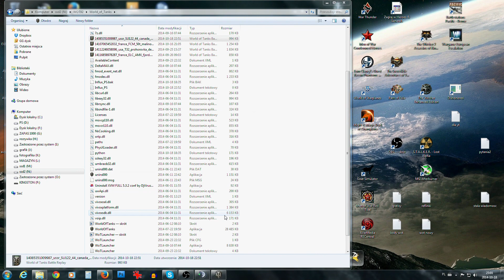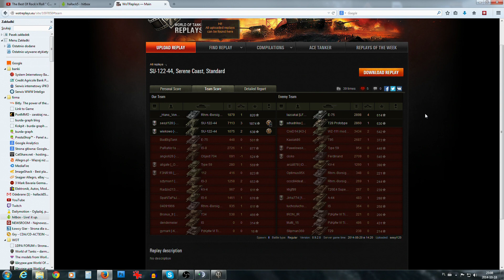SU-122-44 - odważny atak - BITWA - World of tanks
Kolejna bitwa z gościem - który niestety miał tragiczny mikrofon..